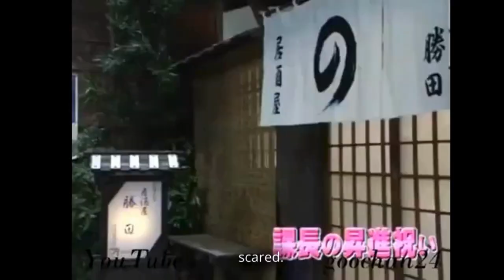KEN SHIMURA - THE POLICE - Funniest JAPANESE Comedy Prank Show - Cam Chronicles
Ken Shimura is considered as one of the iconic Japanese comedians and is famous worldwide.

Ken Shimura was a veteran slapstick comedian and onetime member of rock ’n’ roll band and comedy group The Drifters, a household name in Japan in the 1970s and 1980s.